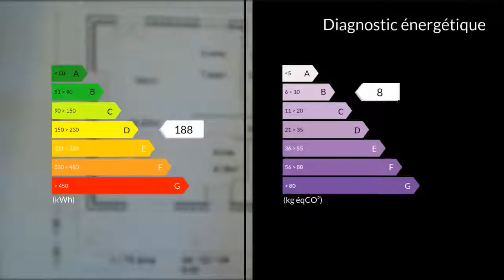A vendre - Maison/villa - Saint-Mariens (33620) - 4 pièces - 104m²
MAISON 2005 A SAINT MARIENS, très bien entretenue, situé à 500 mètres du centre de CAVIGNAC, axé a la N 10 rapides. Cette charmante maison comprend, une entrée avec placard, un salon séjour, un poêle à bois donnant sur une cuisine ouverte, cellier, un wc, une salle de bain double vasque plus une douche, 3 chambres avec placard, un garage attenant, une terrasse d'été avec son barbecue, un abri voiture, cabanon, portail électrique, terrain arboré clôturé d'environ 1490 m², tout à proximité: école, grande surface, médecin, laboratoire.AVOIR ABSOLUMENTM. Eusébio DA SILVA 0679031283 / 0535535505poste8350 Agent commercial indépendant du réseau national clairimmo Maxihome N° RSAC : 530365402 - Ville du greffe : RCS LIBOURNE